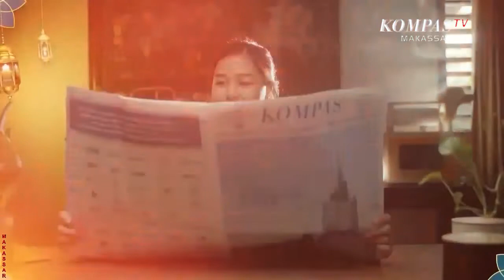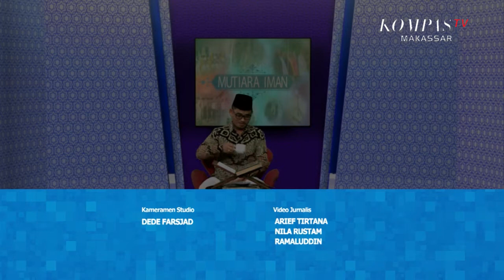Kufur Nikmat | Mutiara Iman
MAKASSAR, KOMPAS.TV -